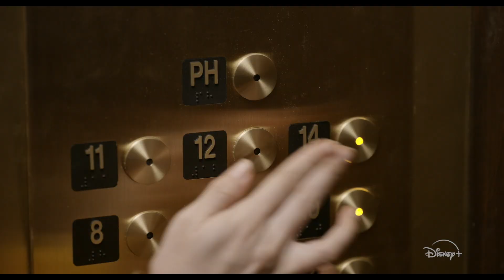Only Murders in the Building | Disney+ Singapore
The secrets are the fun part. Only Murders in the Building, an Original Series starring Steve Martin, Martin Short, and Selena Gomez, starts streaming 31 August on Star on DisneyPlusSG.